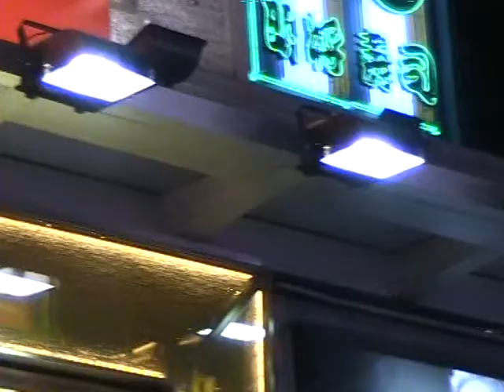分分鐘需要你 (林子祥 George Lam ) @Mong Kok MOV007.MOD